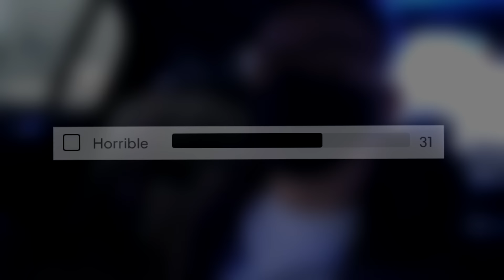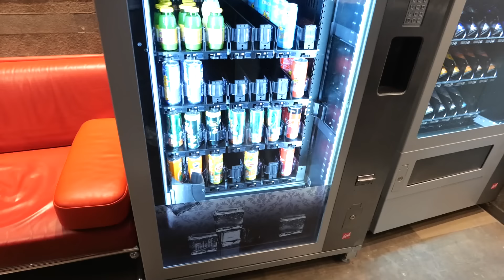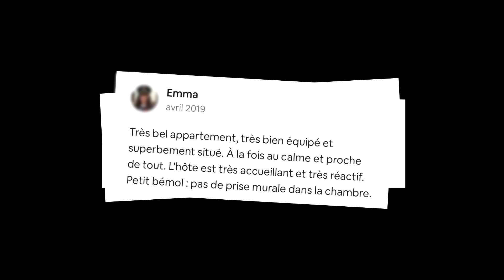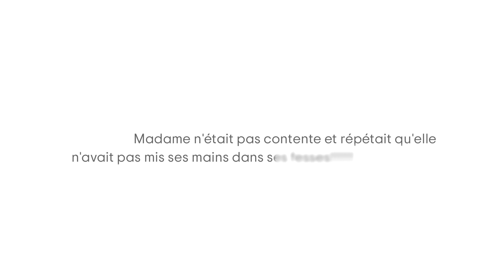MANGER AU BURGER KING LE MOINS BIEN NOTÉ DE FRANCE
Les AVIS sur INTERNET sont-ils toujours FIABLES ??
ON VA TESTER LE BURGER KING LE  MOINS BIEN NOTÉ POUR VÉRIFIER ! (avec @leonardberducat  )

ALEKS